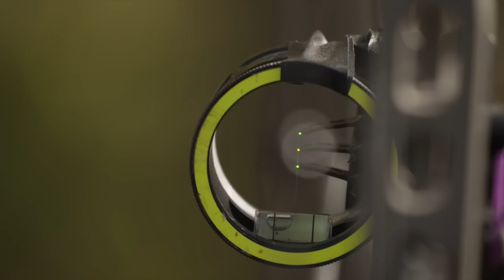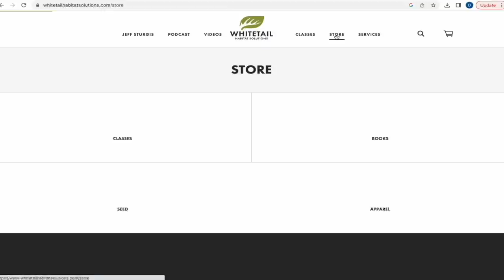How To Create A Morning Stand Setup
Scouting, developing and completing your next greatest stand location will hinge greatly on a morning stand location. Developing a morning stand location takes a lot of time and effort tho, but your hard work will be rewarded if you follow these advanced morning hunting setup strategies...

*All 12 of our NEW WHS Seed Blends are available for purchase right now, just in time to plant your Spring food plots!

*Do you want to learn how to build a deer parcel that includes highly strategic morning stand locations?